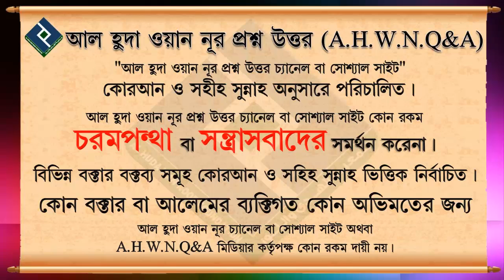জানাযার সালাতে কি সুরা ফাতিহা পড়তে হবে... শায়খ আহমেদ বিন আইয়ুব